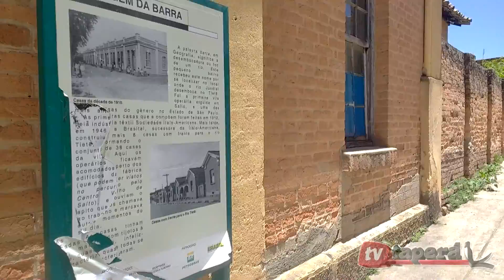Bairro onde morou garoto morto por febre maculosa tem infestação de carrapatos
O tradicional bairro localizado perto da foz do Rio Jundiaí com o Tietê, onde residia a família do garoto falecido com febre maculosa, sofre com invasão de carrapatos-estrela, segundo revelaram famílias que residem na região.